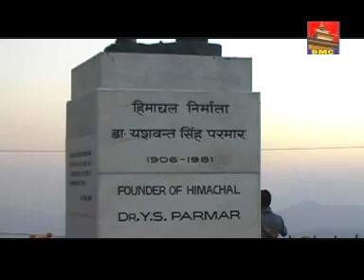Himachalo ri Shan video/Balkrishan Pathak / Surender Negi / Director Hari Chand Poonal/BMC Himachal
Singer Balkrishan Pathak
Music= Surender Negi
Director & Producer=Hari Chand Poonal
Producer= T.R. Mandyal, Neelam Prakash
¶ HIMACHALO RI SHAAN ¶
________________________________________________/_/_/Himachali Pahari Video Album_/_/_/_/
Voice - Balkrishan Pathak
Lyrics - Balkrishan Pathak
label -BMC HIMACHAL
All Copyright Received By BMC HIMACHAL

Do not copy any song without asking and Do not cast any song on your channel without our permission
and Do not cast any song on your channel without our permission